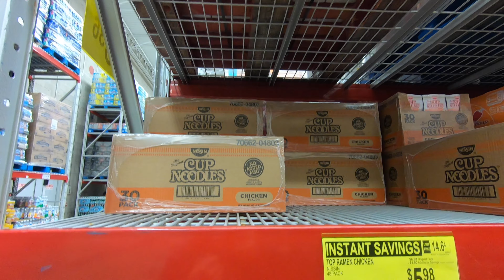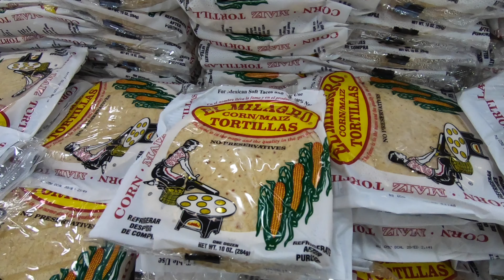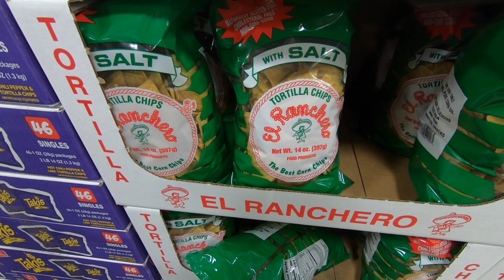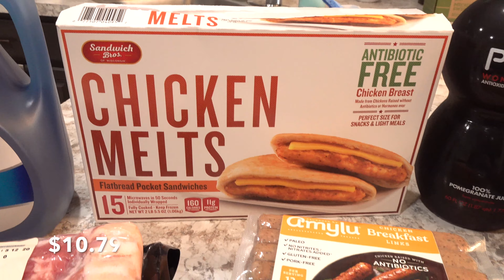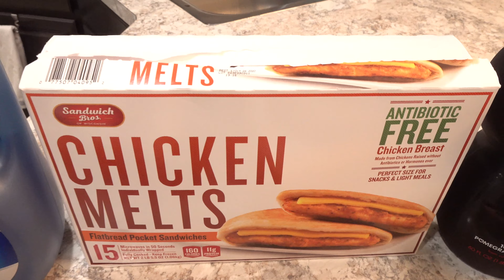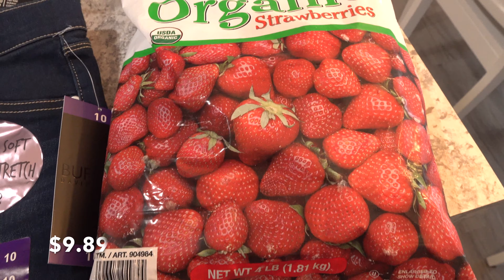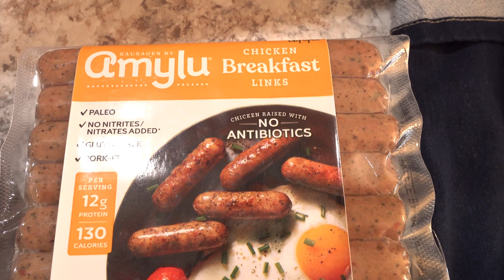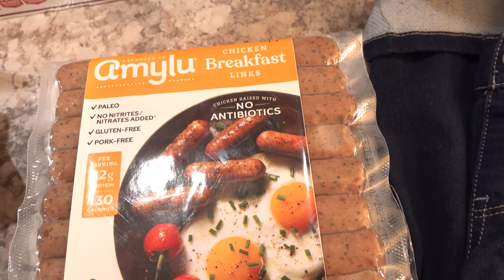COSTCO and SAM'S CLUB GROCERY HAULS! Shop with Me Sam's Club Grocery Haul for $72 + $97 Costco Haul!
🎟 For Holiday Sales and Deals, visit the Classy Life Boutique Today, I'm sharing Costco and Sam's Club Grocery Hauls! First, you shop with me at Sam's Club where I end up purchasing about $72 worth of groceries for our family of seven, and then I share a recent Costco haul for about $97.

I use Fetch Rewards and Ibotta to earn gift cards and get money back when I submit my grocery receipts.

I believe you get a $10 sign up bonus for Ibotta when you use my referral

*You'll need to download the Fetch Rewards app to your phone in order to get started.

for recipes and more.

My husband's YouTube channel, Really Cool Dad, where he shares videos about Chuck E. Cheese, Disney, Food, and Fun things in general